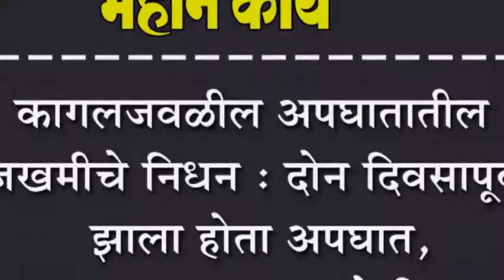कागलजवळील अपघातातील जखमीचे निधन : दोन दिवसापूर्वी झाला होता अपघात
कागलजवळील अपघातातील जखमीचे निधन : दोन दिवसापूर्वी झाला होता अपघात, उपचारादरम्यान झाले निधन